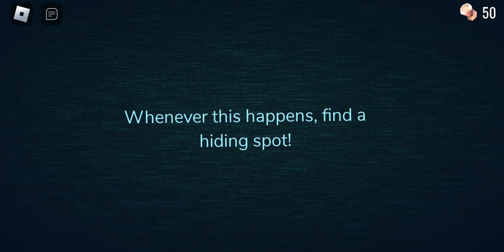Playing ROBLOX Doors [What is the door that I reached??!?]👈😥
Playing roblox doors